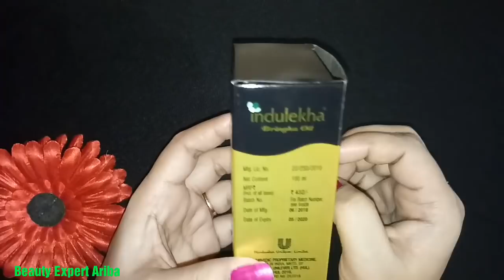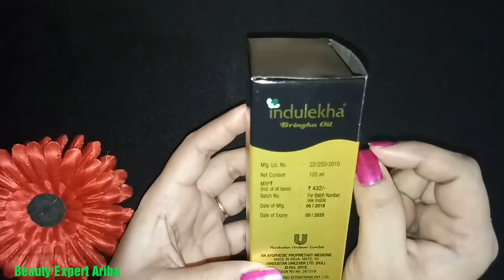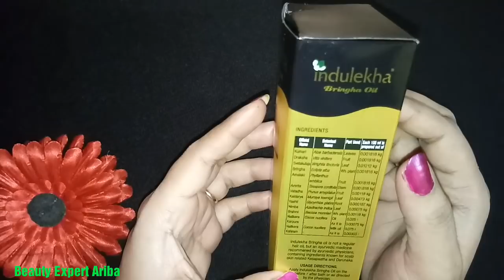Indulekha Bringha Oil Review ll Kya ye such me hair fall Rokta hai Jane is video me ll Must watch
Kama Ayurveda night serum

Love Ariba 😘😘😘😘😘